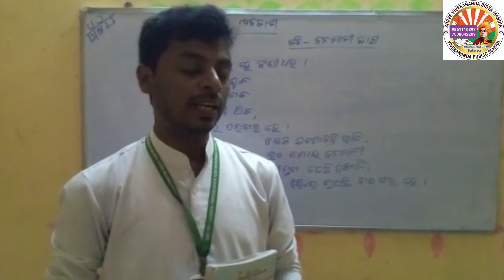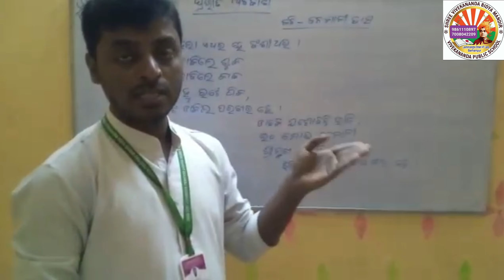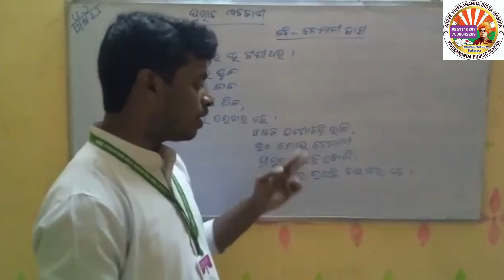6th class ସାହିତ୍ୟ ପ୍ରଭାତ ଅବକାଶ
By Priyabrata Guruji